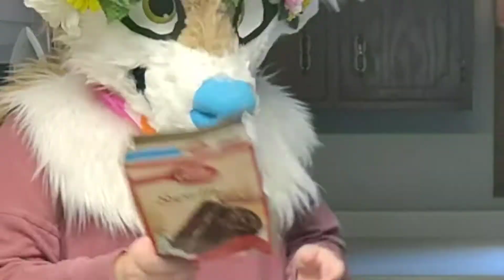Baking in fursuit (ft. kiku the manokit)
sorry for not being active on YouTube but making longer videos isn't really my thing 😅